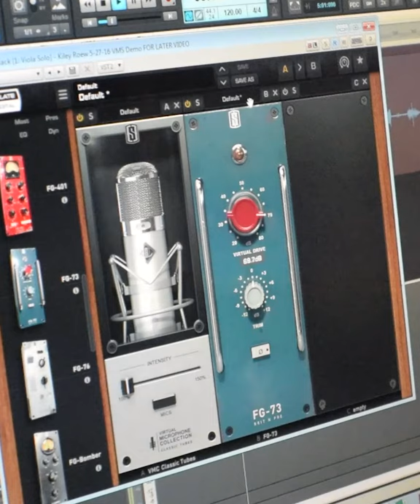The ML-1 Virtual Microphone System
One of the best things you get with our Virtual Recording Studio? The ML-1 microphone! 🎤

This award-winning microphone was built to provide an incredible, crystal-clean sound. Why? So you can run our emulations of classic vintage tube mics on top of it. We're talking about—

✅  47
✅  M7
✅  800
✅  251
✅  800M
✅  269
✅  12
✅  67

If you wanted to buy all of these vintage tube mics, it could easily set you back $50,000 or more! But—until September 3—you can get the ML-1, all these amazing virtual mics, and the crystal-clear VRS8 audio interface they were designed to work on for $400 OFF. 🔥

And you’ll get a full year of the Slate Digital All Access Pass. We’re talking every plugin, including the Virtual Mix Rack, the ANA 2 Analog Synth, Infinity EQ, Kilohearts Bundle & a TON more. 👀

This sale ends September 3. Don't miss out on this chance to get a world-class recording studio for $400 OFF. Your music will never sound the same. ✨